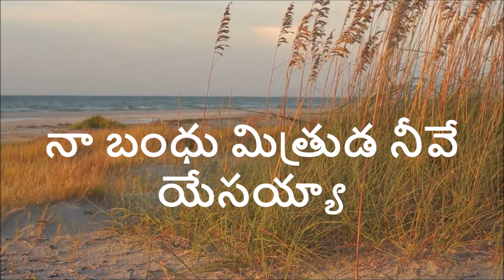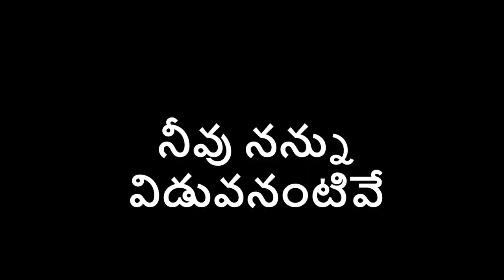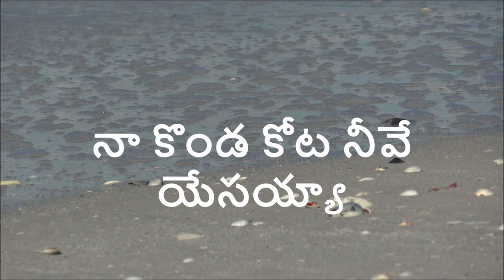Andaru Nannu Vidachinaa| Telugu Christian Song with Lyrics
అందరు నన్ను విడచినా Telugu Christian Song